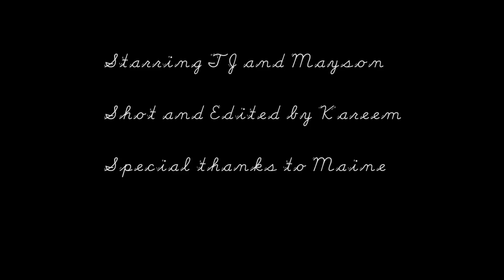The 13 Year Old Rapper From The Bronx (Produced and Directed by Kareem Rahma)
A short film about a 13 year old rapper from The Bronx. The first time I saw TJ, he was giving the performance of a lifetime on the L-train in mid-July. I thought he was incredible.  I chuckled to myself as I jotted his name down in a Note on my iPhone. He did after all conclude his performance by yelling out "Hit me on Instagram and Twitta!" A few months later I took a multimedia storytelling class at Columbia where one of our assignments was to profile someone. The next day we met up and made this film.

(Produced and Directed by Kareem Rahma)